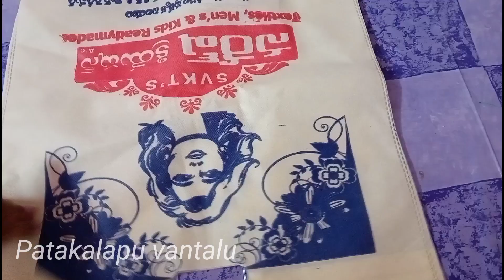హ్యాండ్ బ్యాగ్స్ ఉపయోగించే వాళ్ళందరికీ ఒక మంచి చిట్కా/useful tip for everyone